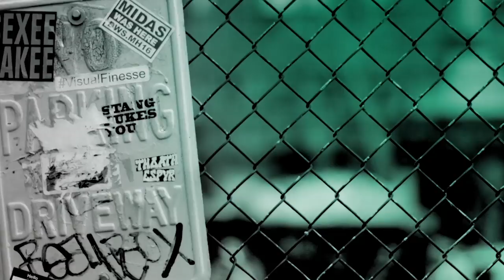Jake Lacy Talks About The Movie, "Ode to Joy"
Thanks to a condition called cataplexy-a rare disorder that causes him to lose control of his muscles whenever he is overcome by strong emotion, particularly joy-Brooklyn librarian Charlie (Martin Freeman) has learned to carefully edit all delight-triggering people, places and events out of his life. But when the beautiful, spontaneous Francesca (Morena Baccarin) falls for him, the risk-averse Charlie finds himself at a crossroads: suppress his feelings of attraction, or take a chance and let love in? Based on a true story originally featured on This American Life, "Ode to Joy" is a hilarious and touching look at what happens when we stop being afraid and let ourselves truly live. Actor Jake Lacy visited BUILD to discuss the film.